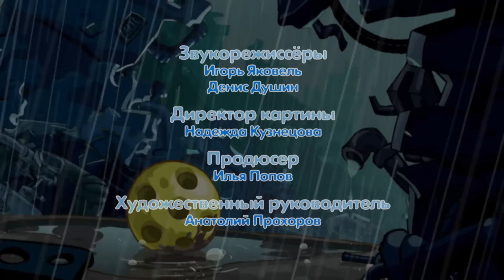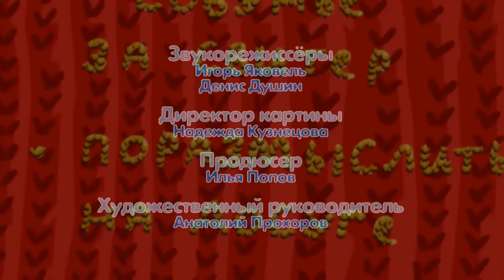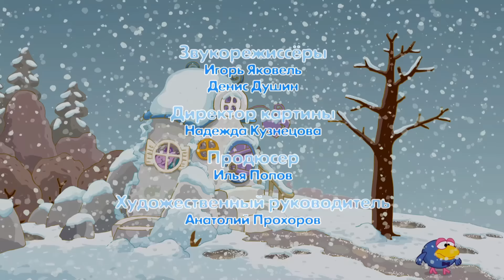Самые ламповые и уютные серии | Смешарики 2D | Сборник 2023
Смотрите любимые серии Смешариков на нашем канале:
Смешарики 2D. Все серии подряд | HD

В сборник вошли серии:
00:00 - Фанерное солнце
06:22 - Счастьемёт
12:33 - На память
18:44 - Куда уходит старый год
24:46 - Вальхалла
30:46 - Музей
36:47 - Причастность
42:50 - Смысл жизни
49:01 - В начале было слово